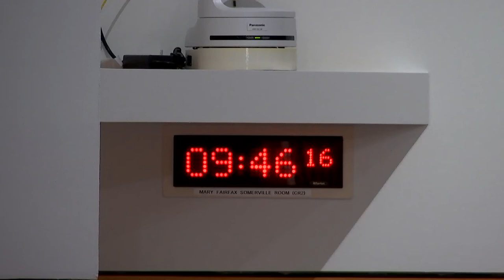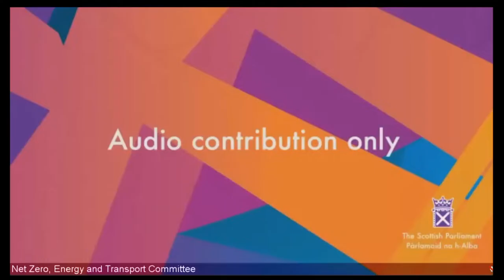Net Zero, Energy and Transport Committee - 15 November 2022